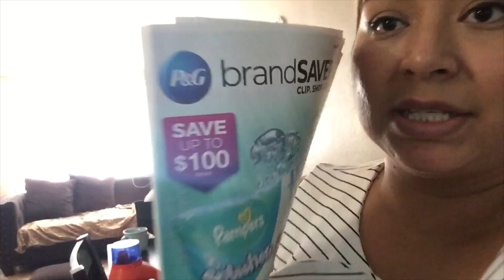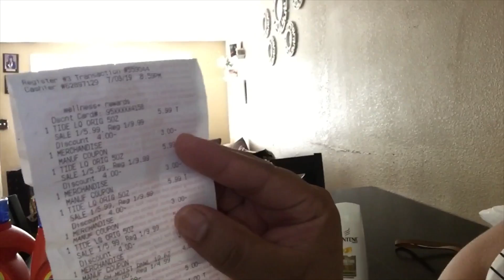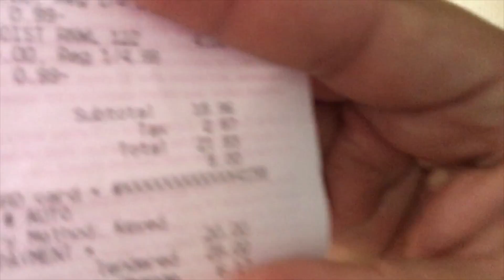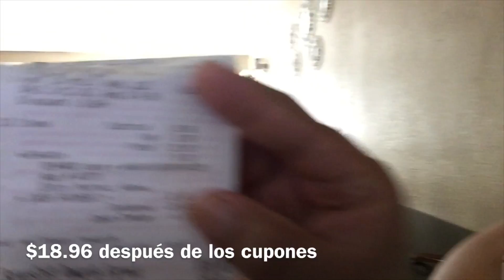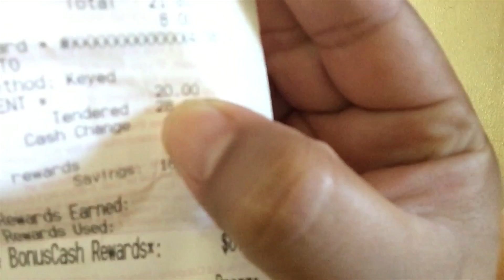LES EXPLICO COMO YO USO LOS CUPONES/VLOGS DIARIOS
AMA DE CASA CON 6 HIJOS LLENDO A seven eleven